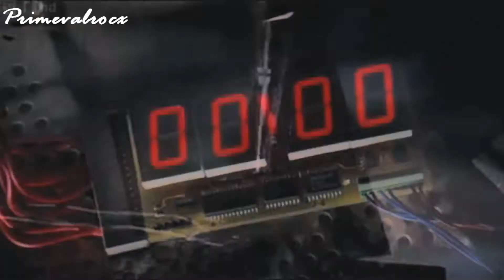Matt, Connor & Becker || Save the world, Get the girl.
Heyy guys,

This is a video about 3 of our favorite primeval guys, connor, becker and matt, with a little bit of Jesker, Conby and Memily thrown in, plus a tad of bromance :L

Sorry about how short this video is. If you listen to the whole song, you'll see it doesn't really fit so well with primeval. I could have made it work, but this part of the song is perfect for primeval so I just went with it :D

I've got a lot of collab parts to do at the moment, so I'm going to work on them for a bit. My next full video will hopefully be doctor who :D

Lovee you all :D xx

Colouring: Done badly by me.
Song: Save the world, get the girl ~ The king blues.